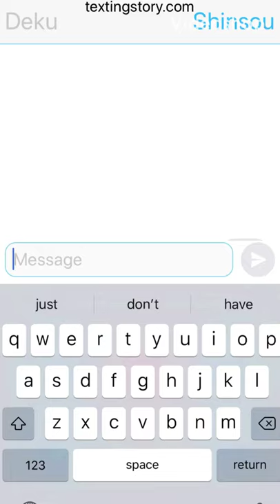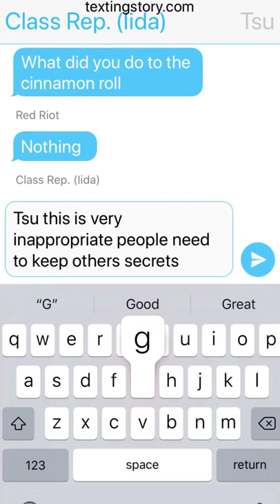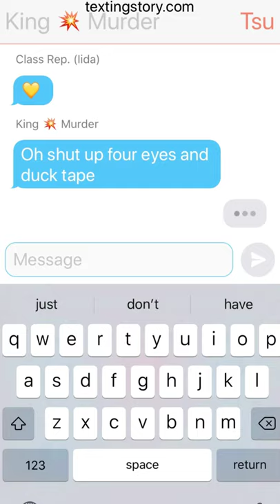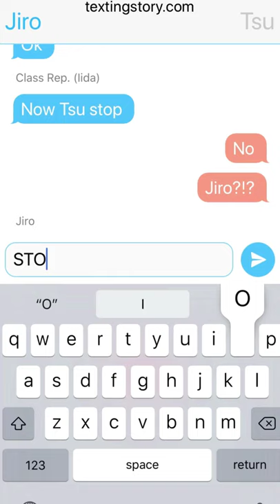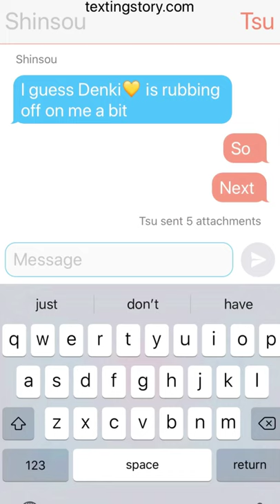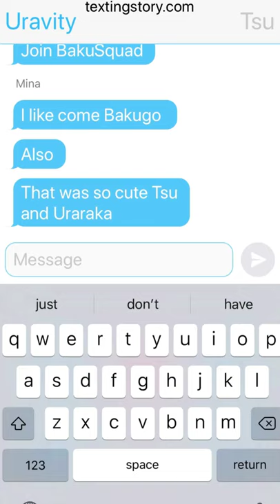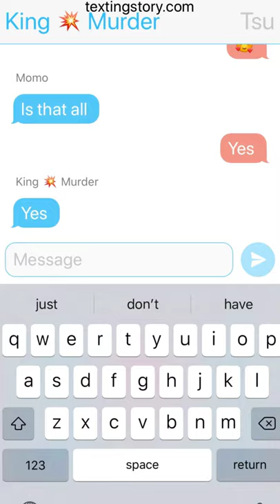Tsu exposes all ships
There are 8 couples in the class Shinsou and Denki were already exposed.

-Kirishima x Deku
-Sero x Iida
-Todoroki x Bakugo
-Momo x Jiro
-Tokoyami x Shoji
-Ojiro x Hagakure
-Tsu x Uraraka